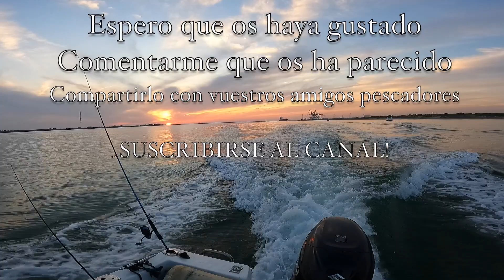Tarde de pajareras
Entretenida tarde en aguas de Mazagon en donde disfrutamos de lo lindo entre muchas palometas y muchas especies siguiendo las numerosas pajarearas que colmaban la ria en su ultimo tramo para llegar a la desembocadura.
Abrazos a todos y Buena Pesca!